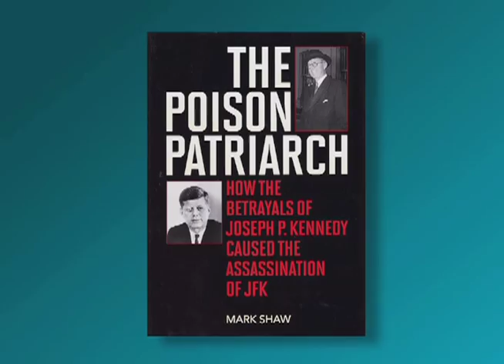The Poison Patriarch | Mark Shaw, Author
In "The Poison Patriarch, How the Betrayals of Joseph P. Kennedy Caused the Assassination of JFK," former criminal trial attorney and legal analyst Mark Shaw provides new evidence from 40+ eyewitnesses to history that connects the dots for the first time between Jack Ruby, his attorney Melvin Belli, to the one Mob figure that masterminded the assassinations and coverup, and to the Kennedy brothers and family patriarch, Joseph P. Kennedy that led to assassination of President John F. Kennedy.

Vanity Fair calls the book, "Daring." Kirkus Reviews says, "It's a clearly written polemic...on the corruption of power, built around an intriguing theory.

Mark Shaw is a former criminal defense attorney and legal analyst for ABC, ESPN and USA Today, and the author of 25 books, including his latest, The Poison Patriarch. Learn more about Mark Shaw and The Poison Patriarch